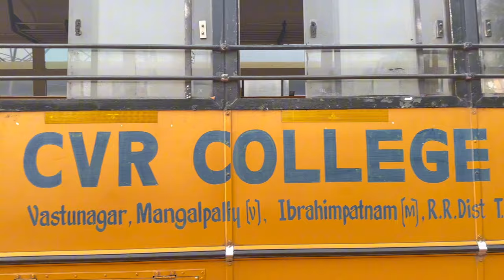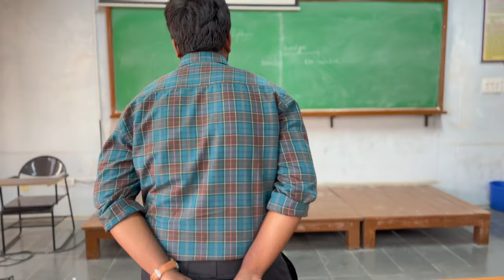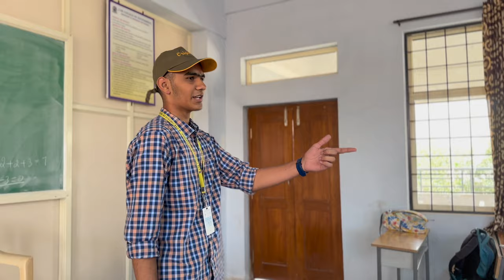THE RECALL || Place of memories || Btech life short film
THE RECALL SHORT FILM BY CVR STUDENTS

DIRECTION   EDITING   SCREEN PLAY:-
P.SRINAG

SRINAG
KRITHIKA
MADHURI
THARUN
VARSHITH
HARINI
TANISHA
FAIZA
NIDHITHA
KHAJA
KESHAV
ADITYA
TYSON
ARYA

RAGHAVENDRA SIR

THANKS TO
CVR COLLEGE OF ENGINEERING